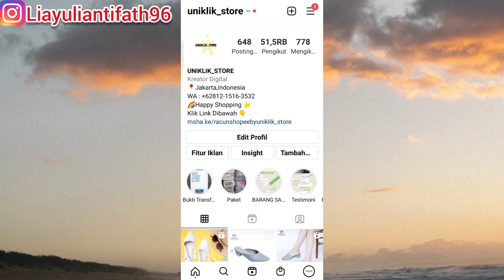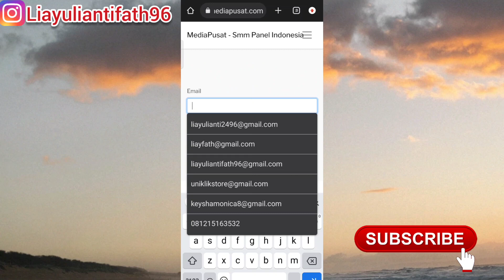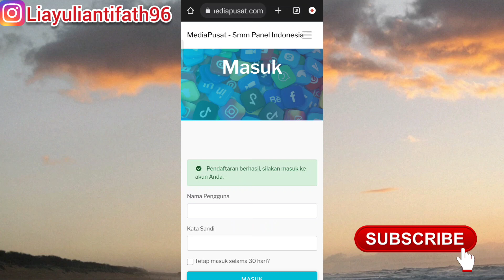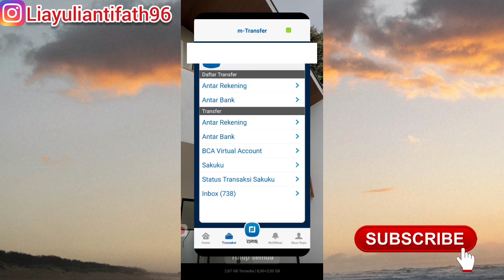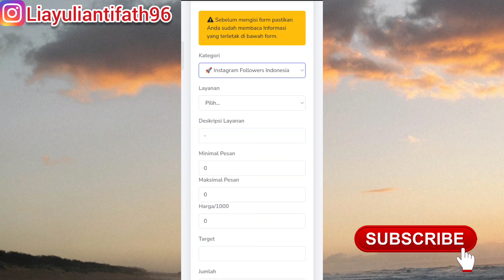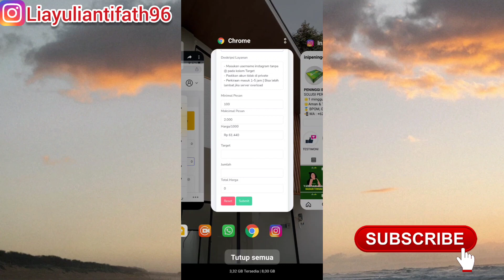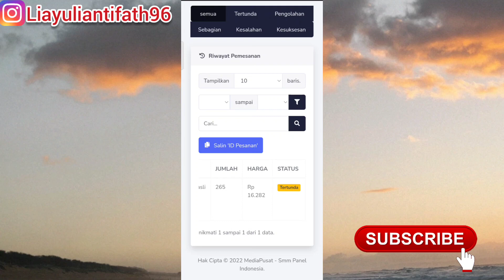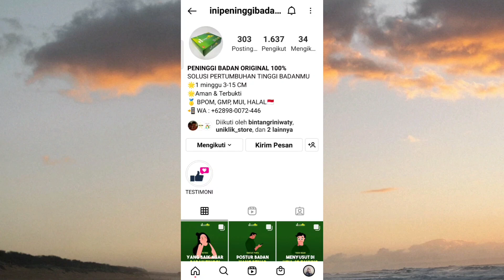Cara Menambah Followers Instagram | Permanen dan Bergaransi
Assalamualaikum wr.wb
Hai semuanya divideo kali ini aku Memberikan Tutorial Cara Menambah Followers Instagram

( Disarankan tanyakan kepada admin dulu sebelum order, terkait kategori dan layanan yang tersedia )

Follow Instagram aku ya :
Liayuliantifath96

Buat yang mau tanya2 komen aja di kolom komentar.

Wassalamu'alaikum wr.wb